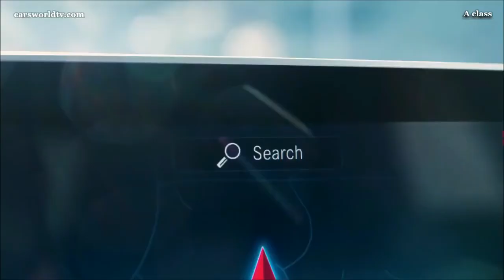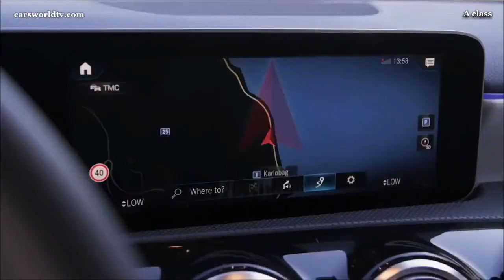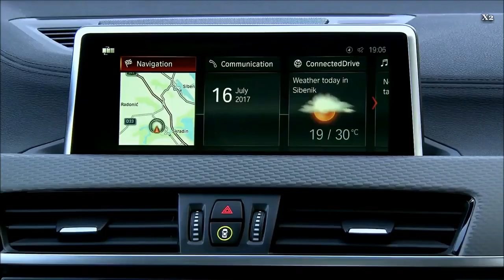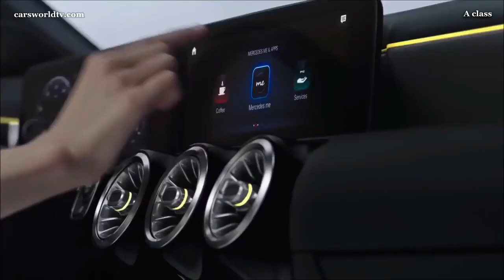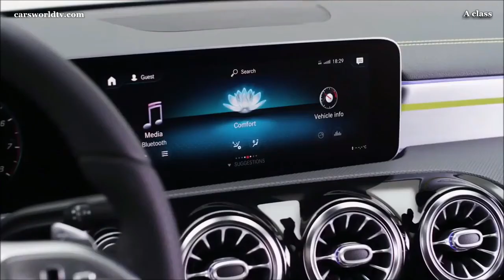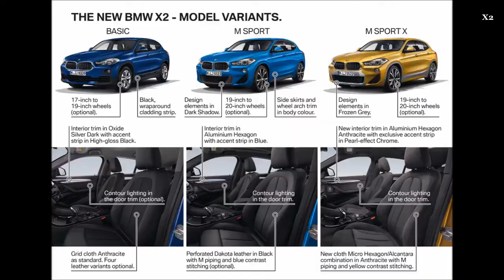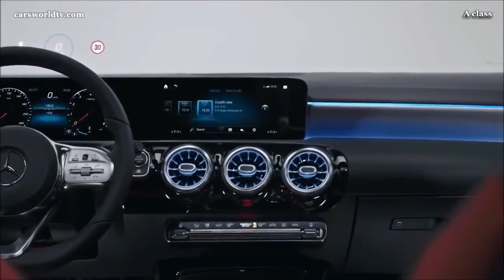New 2019 BMW X2 vs Mercedes A Class 2019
I am very thankful to you for taking the time to visit, I hope to    $
 participate ►
► YouTube video channel and enjoy the upcoming videos !!